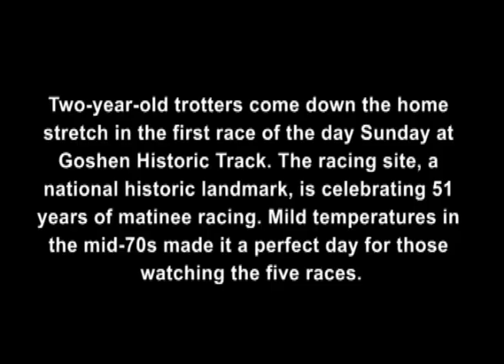RAW VIDEO: Goshen Historic Track celebrates 51 years of matinee racing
Two-year-old trotters come down the home stretch in the first race of the day Sunday at Goshen Historic Track. The racing site, a national historic landmark, is celebrating 51 years of matinee racing. Mild temperatures in the mid-70s made it a perfect day for those watching the five races.